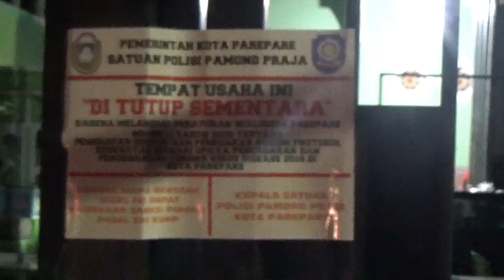Lebih Memilih Ditutup Ketimbang Harus Bayar Rp500 Ribu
Dikarenakan tidak mampu membayar sanksi administratif sebesar Rp500 ribu sesuai aturan dalam Perwali 31/2020, salah seorang pelaku usaha warung makan memilih tempat usahanya ditutup sementara.

Kedapatan masih beroperasi di atas jam operasional pada pukul 21.00 wita untuk pengunjung makan di tempat, dan pesan antar hingga pukul 22.00 wita.

Akhirnya, pelaku usaha tersebut dikenakam sanksi administratif, sebab sebelumnya telah diberi teguran tertulis karena melanggar hal serupa.